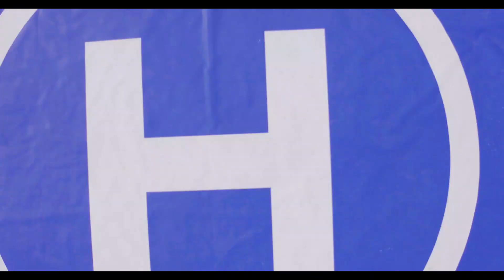20181215 AeroRange1 full FPV 1.5min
エアロレンジ　10km 2往復　FPV　早送り